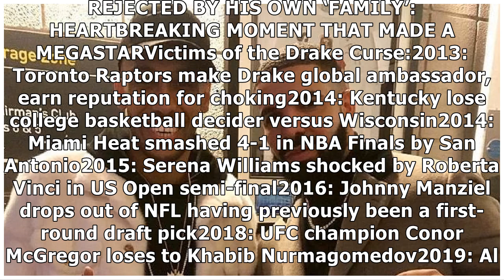Football news: Roma ban players from taking photos with Drake, Twitter, Drake curse, PSG, Arsenal...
Football news: Roma ban players from taking photos with Drake, Twitter, Drake curse, PSG, Arsenal, Manchester City